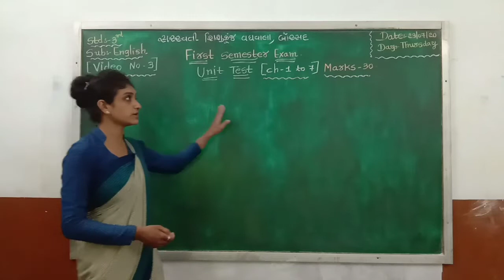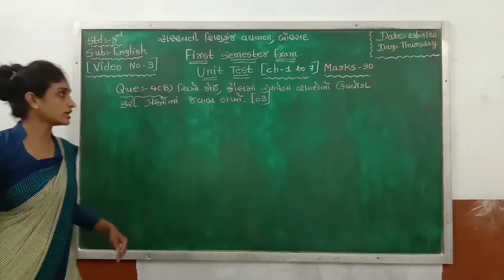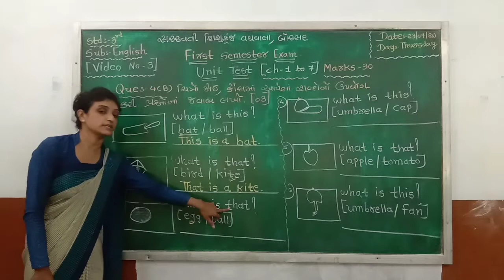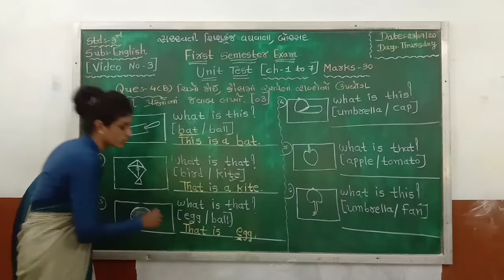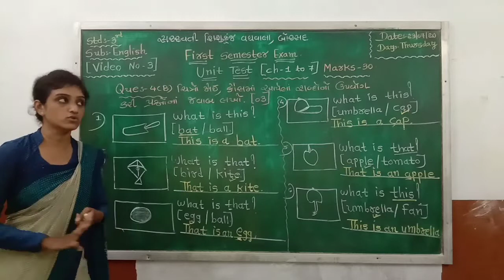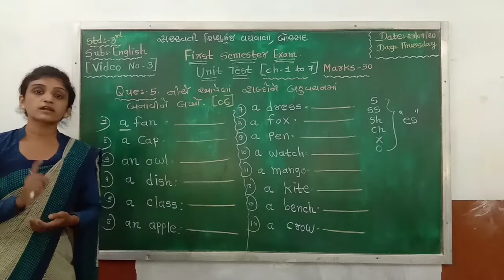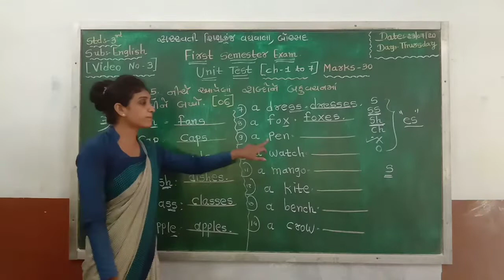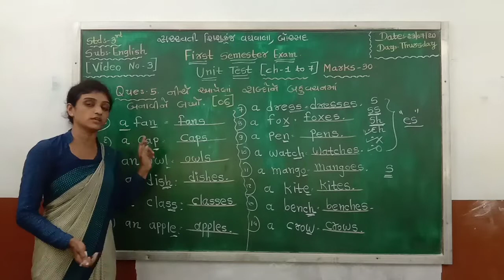ધોરણ :૩ વિષય : અંગ્રેજી (પુનરાવર્તન – ૩) તારીખ : ૨૩.૦૭.૨૦૨૦